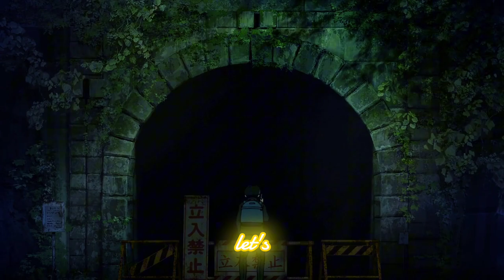Momo & Okarun [Dandadan AMV] - LET'S GO SOMEWHERE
◇ Dandadan - Momo & Okarun AMV
◇ Anime - Dandadan
◇ Episod - 1, 2.
◇ Artist - Kaiser Snap
    purpose
    Fan made.